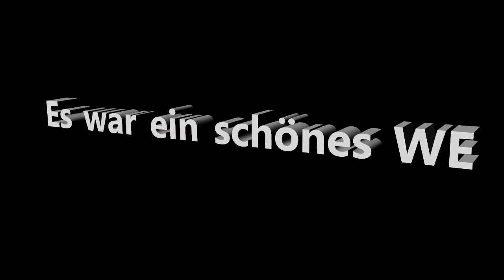Gerdi Eulen Eulen TT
Kleines Privates Eulen Triker TT bei Gerdi in Lägerdorf